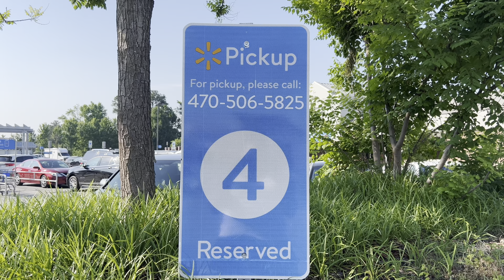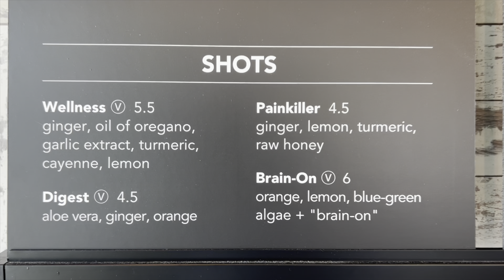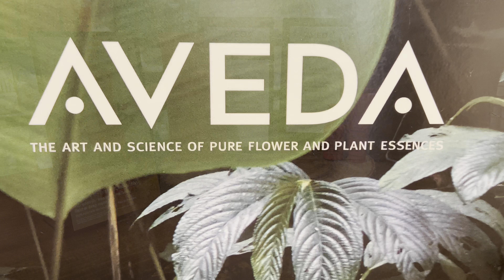TOO MUCH MONEY OUT HERE!!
Patrick Blackwood
Linktree: